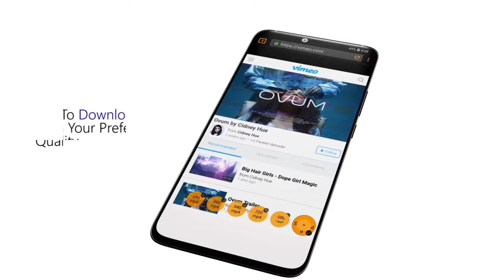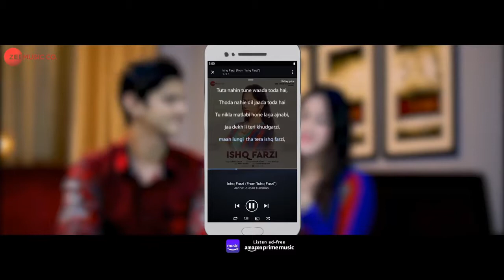Ishq farzi full video song...| Jannat zubair | Rohan Mehra | Kumaar | Ramji gulati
SONG NAME - Ishq Farzi
SINGER - Jannat zubair rehmani
LYRICS - kumaar